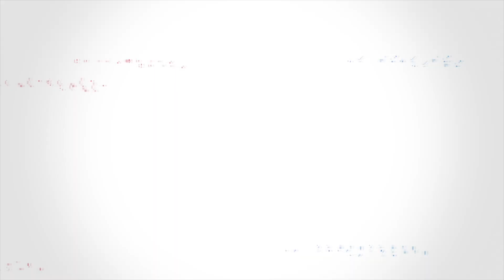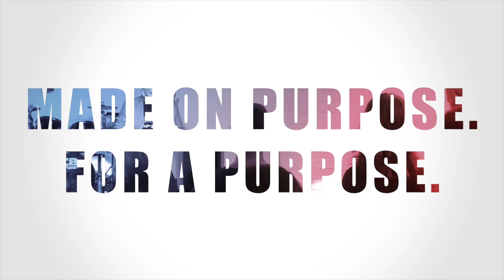How Far Do You Want To Go?